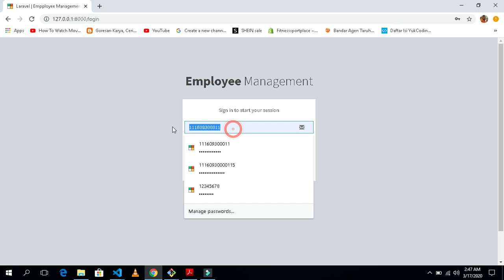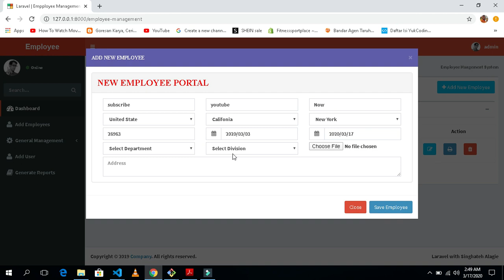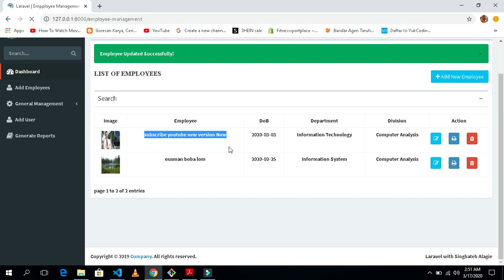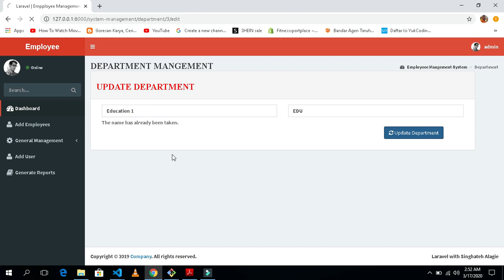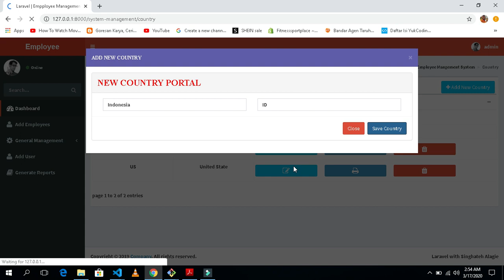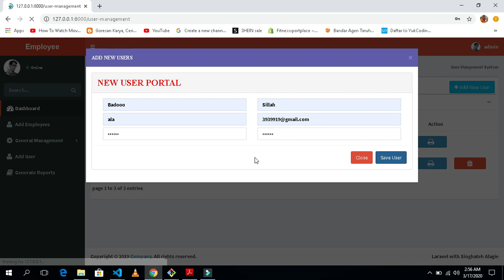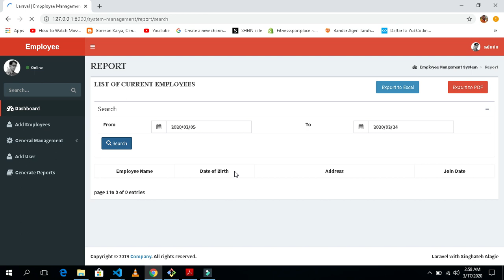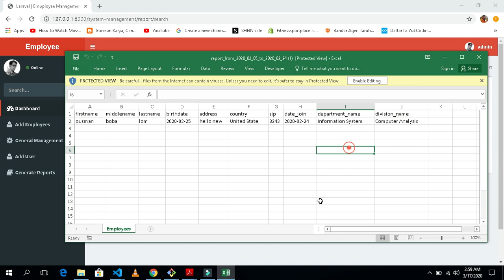LARAVEL EMPLOYEE MANAGEMENT SYSTEM WITH FREE SOURCE CODE V1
In this video, I will explain the functionalities of the Employee Management System you will able to understand, and also, you can find the source code link in the video description.